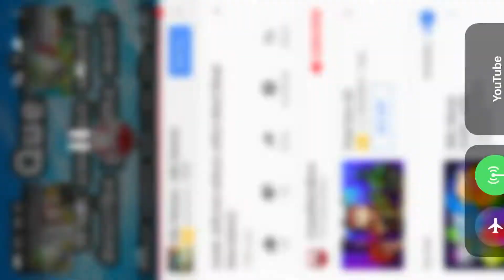Inside Jeffy but without Jeffy mind